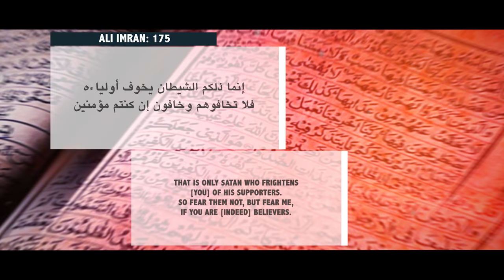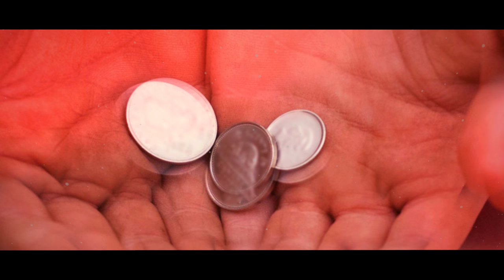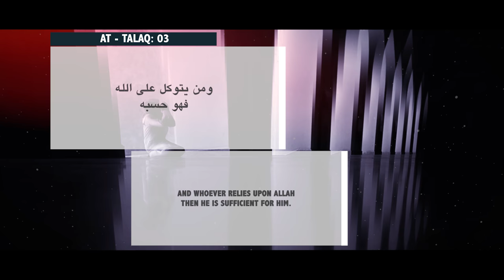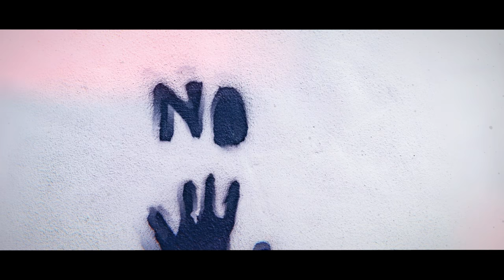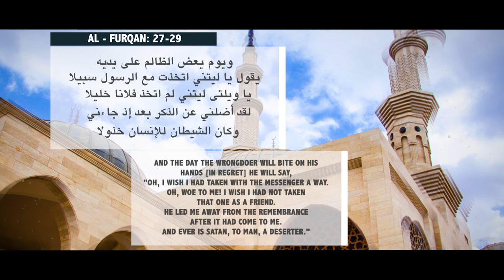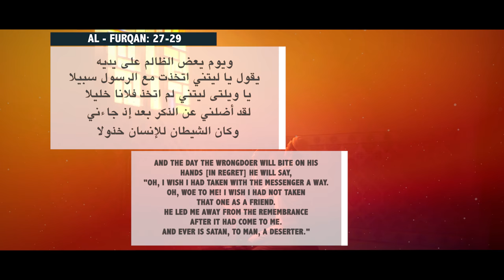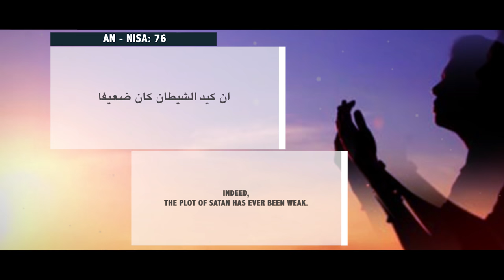4 Tricks Shaythaan Uses To Scare You! - Allah Responds!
4 Tricks Shaythaan Uses To Scare You! - Allah Responds!

Speaker: Sheikh Ustadh Ali Hammuda